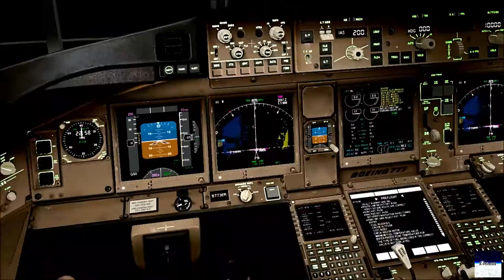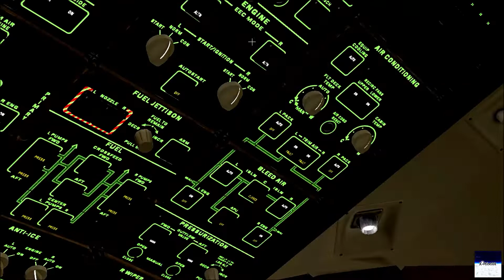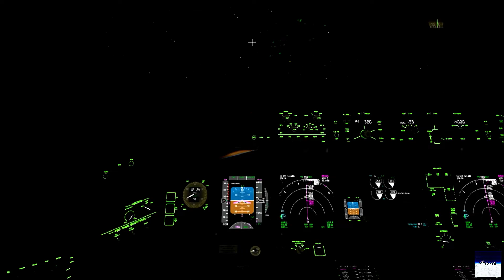DUBAI to PERTH | EMIRATES | BOEING 777-300ER (DXB-PER)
First time flying to PERTH!!! 👨🏾‍✈️☕

Aircraft: BOEING 777-300ER
Flight no: UAE420
Route: DXB-PER
E.T.E: 10hrs 54mins